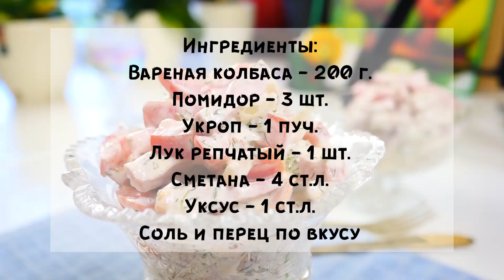Помидоры + колбаса - Новогодний стол 2022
Сегодня приготовлю вкуснейший САЛАТ С ЖАРЕНОЙ КОЛБАСОЙ И ПОМИДОРАМИ! Такой салат можно приготовить очень быстро, получается вкусный и сытный салат. Для любителей салатов с колбасой )) Приятного аппетита)

Ингредиенты:
Вареная колбаса - 200 г.
Помидор - 3 шт.
Укроп - 1 пуч.